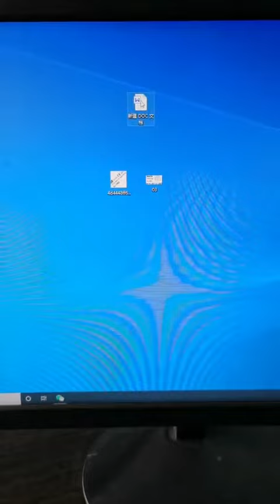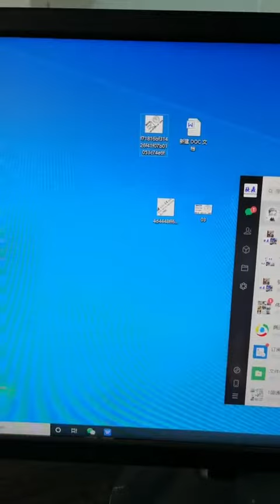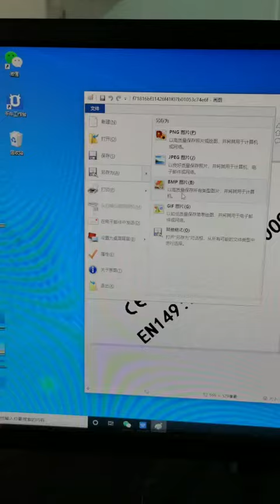Inkjet Prinitng Logo Setting